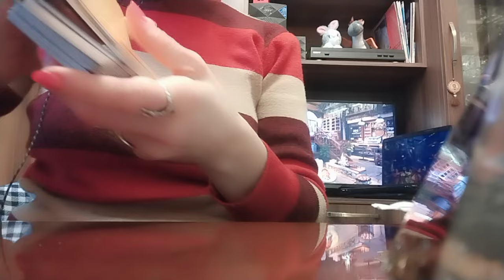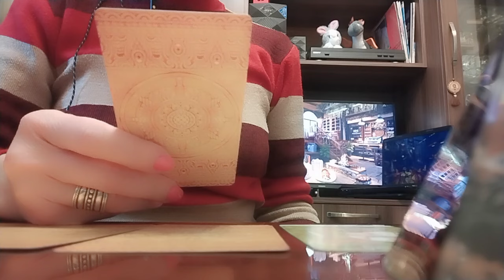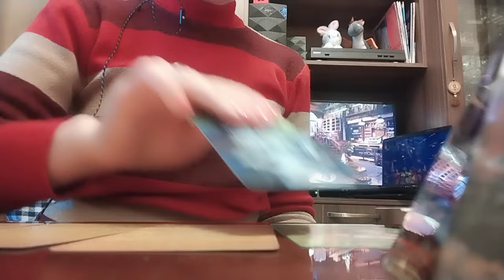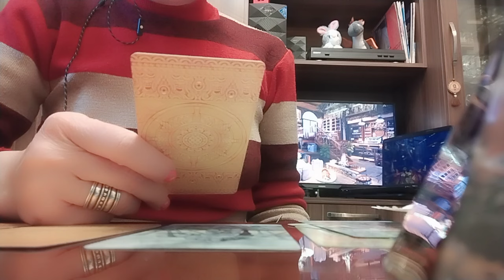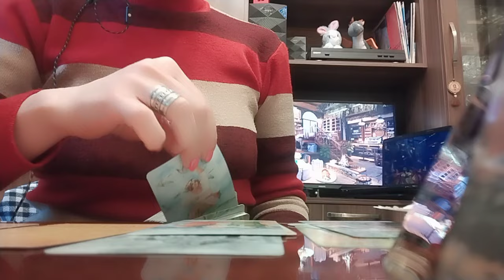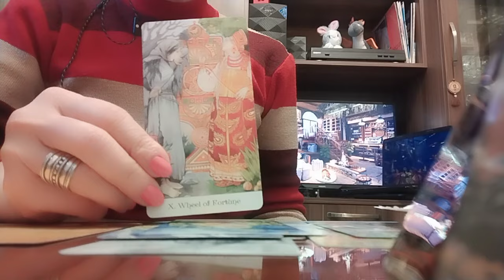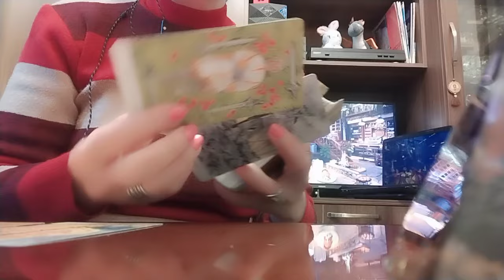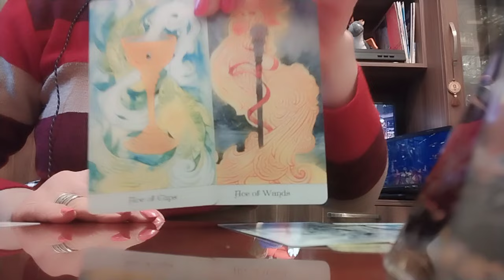როგორ განვითარდება მოვლენები? (14 - 30 დღე). რა გაგეხარდებათ და რა არც ისე? 😘🕊️❤️